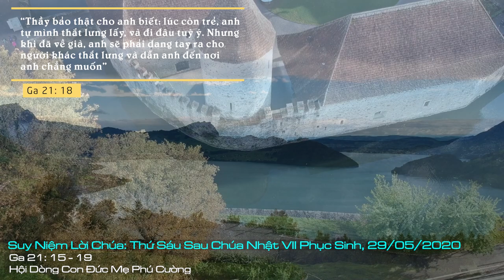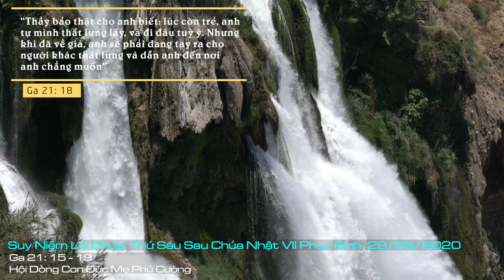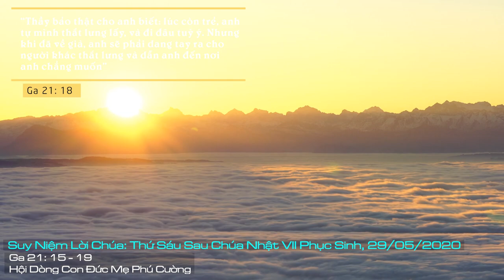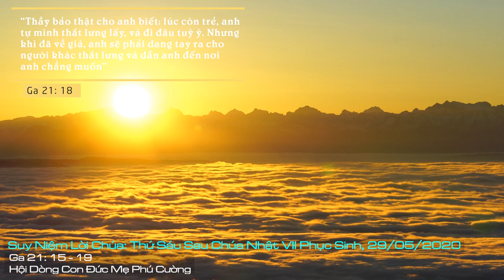Suy Niệm Lời Chúa: Thứ Sáu Sau Chúa Nhật VII Phục Sinh A, 29/05/2020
Thứ Sáu Sau Chúa Nhật VII Phục Sinh A: Xin ban cho chúng con luôn có trái tim như Chúa để chúng con đối xử tốt với nhau trong thân ái, yêu thương và kính trọng.
“Anh em yêu mến Thầy thì hãy chăm sóc chiên của Thầy”. Lời mời gọi ấy không những nhằm vào hàng giáo sĩ, mà còn là lời mời gọi đối với mỗi người chúng ta. Mỗi người chúng ta đều có trách nhiệm liên đới đối với vận mệnh phần rỗi của anh chị em mình; về phận sự chăm sóc, nuôi nấng và đưa anh chị em về đoàn chiên, gìn giữ họ an toàn trong đức tin. Là Kitô hữu, trong vai trò làm cha mẹ, là anh chị em thân thuộc, là người lãnh đạo một hội đoàn, người giáo dục, chúng ta có bổn phận và trách nhiệm yêu thương, chăm sóc cho anh chị em của mình. Hãy vì yêu mến Chúa mà làm phận sự chăm sóc và yêu tha nhân, tức là làm việc tông đồ truyền bá Tin Mừng và làm cho mọi người nhận biết và phụng thờ Thiên Chúa.
Lạy Chúa, xin giúp chúng con luôn biết yêu Chúa và yêu mọi người như Chúa yêu thương chúng con. Xin ban cho chúng con luôn có trái tim như Chúa để chúng con đối xử tốt với nhau trong thân ái, yêu thương và kính trọng. Để nhờ những dấu chứng yêu thương mà chúng con xứng đáng là môn đệ của Chúa. Amen.